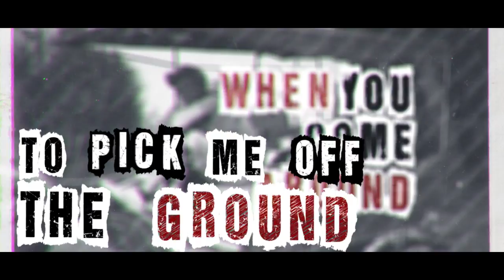ÜBERYOU - Make It Last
Make It Last by ÜBERYOU, taken from the upcomming album "NIGHT SHIFTS", out on Jan 11th 2019! Released on Gunner Records and Say-10 Records. Produced and edited Jörg Hennecke @ York Productions! Song composed and written by Überyou, 2K18.